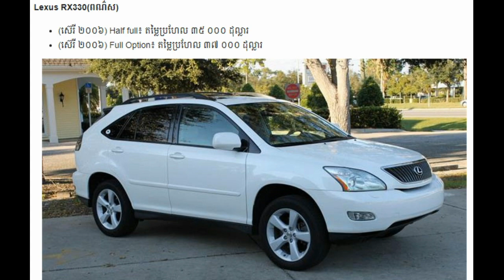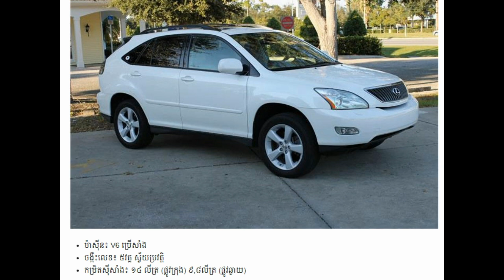តម្លៃរថយន្តRX ៤ម៉ូដែលមួយទឹកនៅខ្មែរ,The price of Lexus RX use cars 4 models in Cambodia,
Lexus RX350 (white)

(2010 Series) Full Option: $ 60,000 price tag
Lexus RX400h (white)

(2006 series) Half full: Price $ 38,000
(2006 Series) Full Option: Price $ 40,000
Lexus RX330 (white)

(2006 series) Half full: Approximately $ 35,000
(2006 series) Full Option: Approximately $ 37,000
Lexus RX330 (white)

(2004 series) Half Full: Approximately $ 34,000
(2004 series) Full Option: Approximately $ 35,000
(2005 series) Half Full: Approximately $ 36,000
Lexus RX300 (white)

(Series 2001): About $ 17,500
(2002 series): Costs about $ 19,500